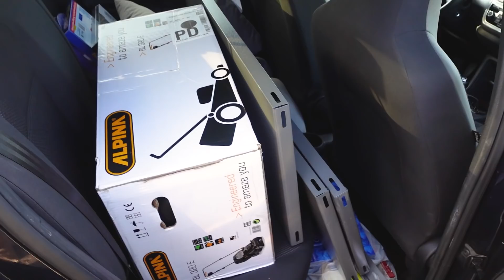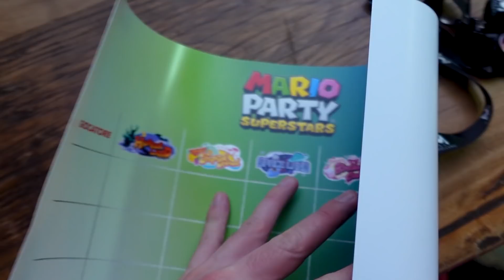Compriamo NUOVE SCARPE per Frank!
Segui le nostre live tutti i Lunedì e i Giovedì alle 18!